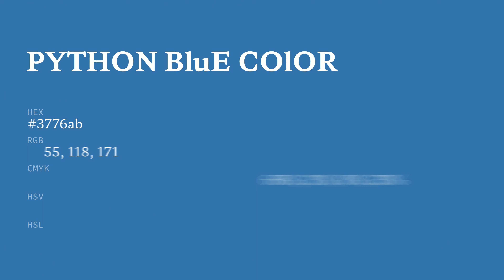Python Blue color 3776ab hex color - Blue color - Warm color 3776ab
What color is Python Blue ? 3776ab hex color - Blue color - Warm color 3776ab

Hex 3776ab Color Code is also known as Python Blue color.

Hex 3776ab Color code in RGB color code model is created after adding 21.57% red color, 46.27% green color and 67.06% blue color.
Hex 3776ab Color code in CMYK color (process color) code model is generated after subtraction of 67% cyan, 30% magenta, 0% yellow and 32% black.